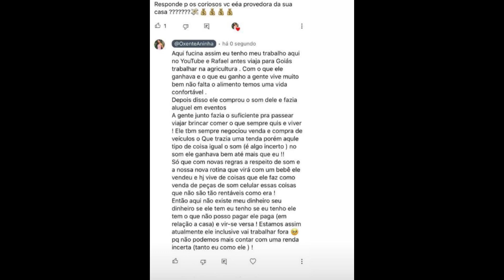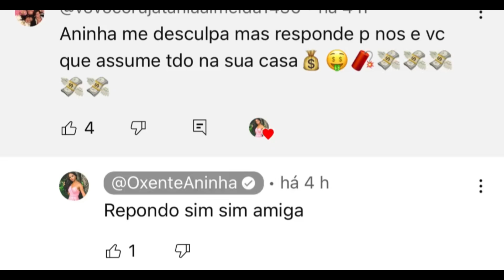🌵COMBO DAS OXE🌵VISH VAI TRABALHAR FORA DE NOVO!!!(eita lasqueira)!!!💣💃🏾💃🏾